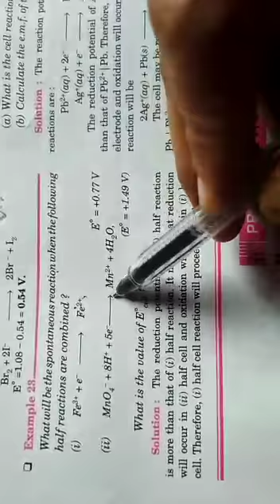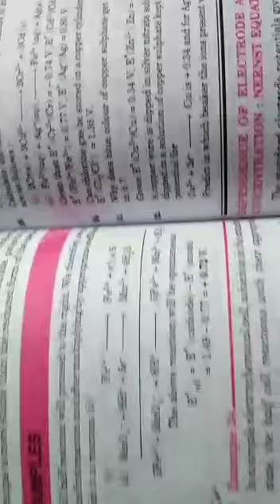Numerical of standard electrode potential 1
Video from Shikha Jain